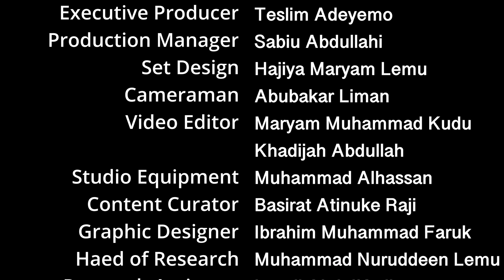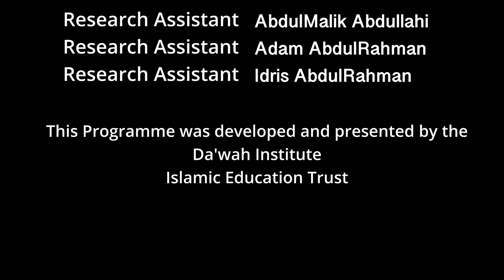Muslim Relations with Christian, Jews & Others - French Language Eps 9